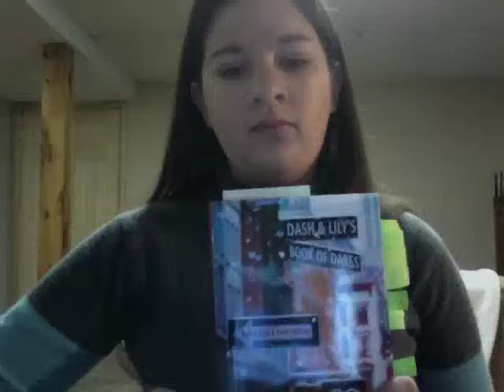Dash Excerpt from Dash and Lily's Book of Dares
Reading an excerpt from Dash and Lily's Book of Dares by David Levithan and Rachel Cohn.